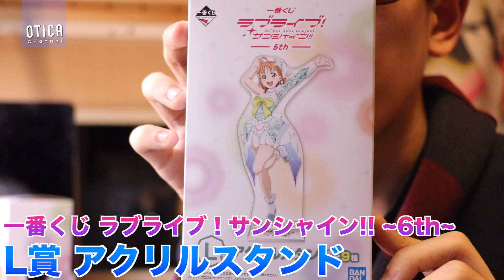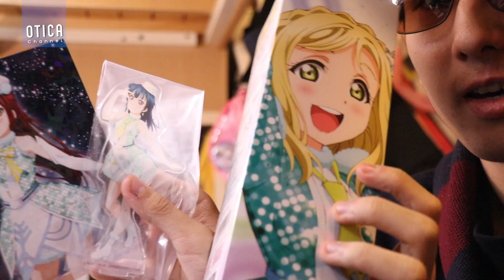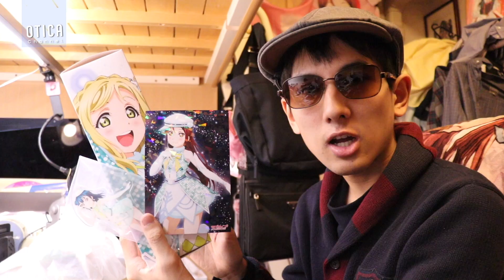Saint Snowも登場！一番くじ ラブライブ！サンシャイン!! -6th-を早速引いて来ました！【開封レビュー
撮影機材：Canon EOS80D
編集機材：Apple Macbook Pro Retinaディスプレイモデル 13inch
編集ソフト：Apple Final Cut Pro, Motion5, Pixelmator